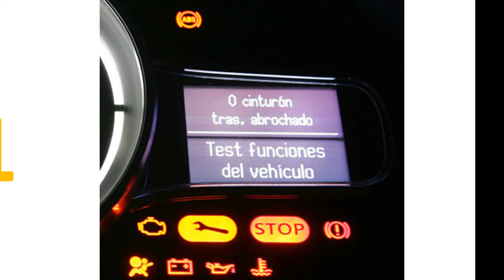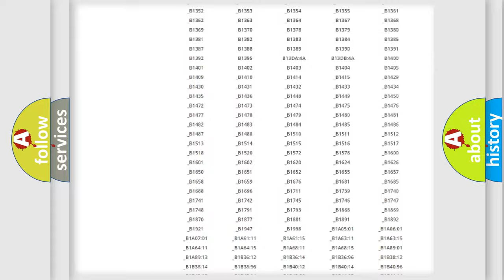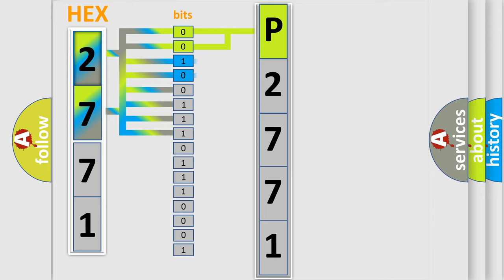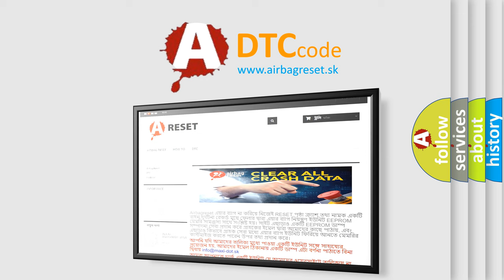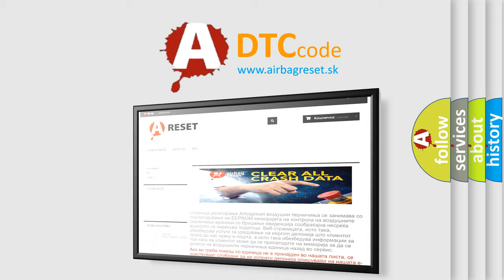DTC Oldsmobile P2771 Short Explanation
Contents:
0:21 Basic DTC analysis according to OBD2 protocol standard.
1:48 Insight into programming
2:58 A diagnostically understandable description of the Diagnostic Trouble Code
3:05 Basic error definition

Make
Oldsmobile
Code
P2771
Definition
Left Seat Belt Buckle Pre-Tensioner
Description
LH seat belt buckle pre-tensioner circuit is open
Cause
1 Visually check the wiring harness connection2 Replace the harness if it has visible damage3 Replace the front LH seat belt buckle pre-tensioner4 Replace the air bag diagnosis sensor unit5 Replace the related harness